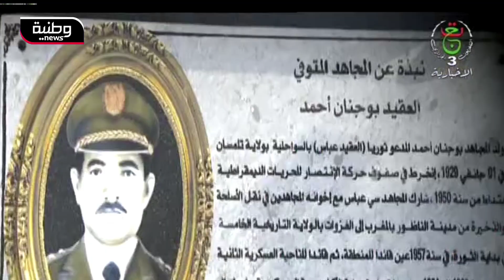🔴 شنقريحة رئيس أركان الجيش الوطني الشعبي يقوم بزيارة عملٍ وتفقد إلى الناحية العسكرية الثانية بوهران